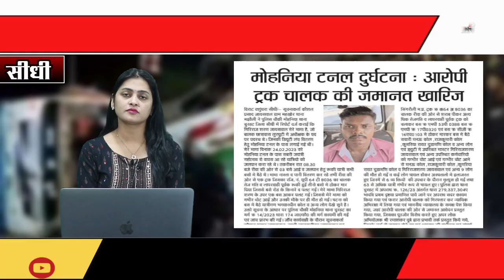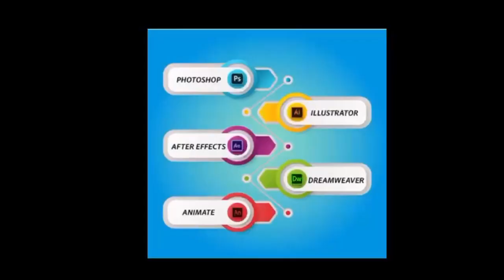सीधी- मोहनिया हादसे का आरोपी ट्रक चालक की जमानत ख़ारिज, पहुंचा सलाखों के पीछे